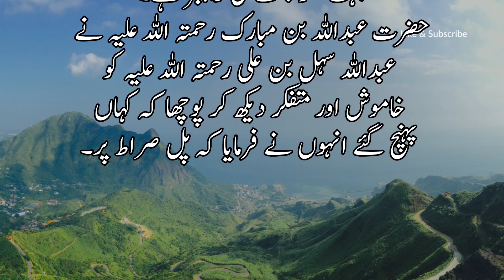Allah ki neak bandeya 4 | اللہ کی نیک بندیاں (چہارم)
stores  lectures
stories, books
 history
 stories in hindi
 videos
Best and cheap web hostwinds